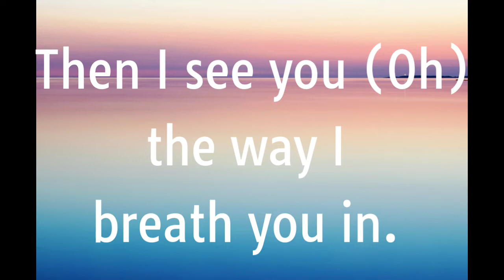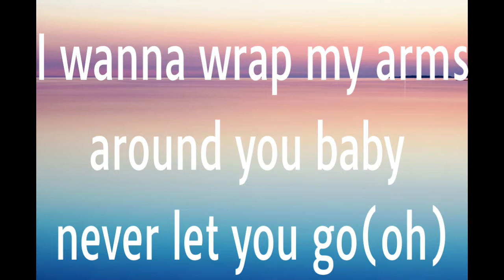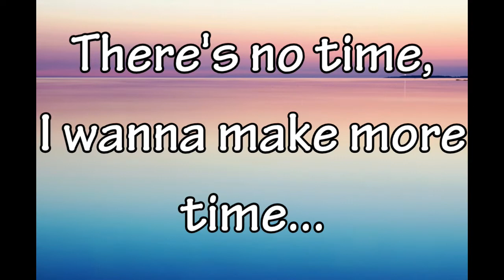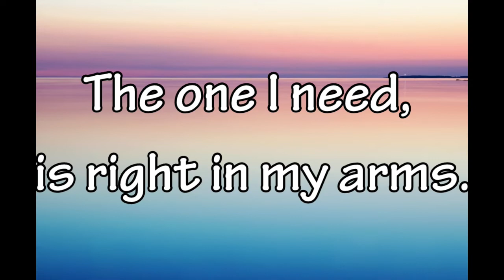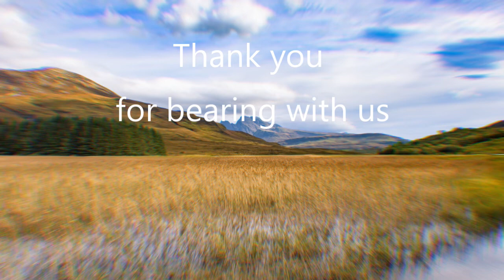Justin Bieber Peaches Lyrics ft Daniel Caesar, Giveon